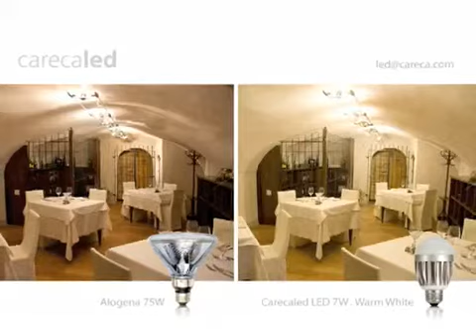LED Lights illuminates an Italian good restaurant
Halogen bulbs replacement with LED E27 7W